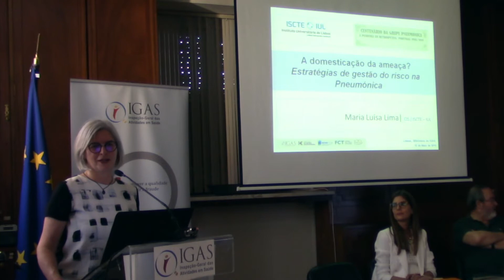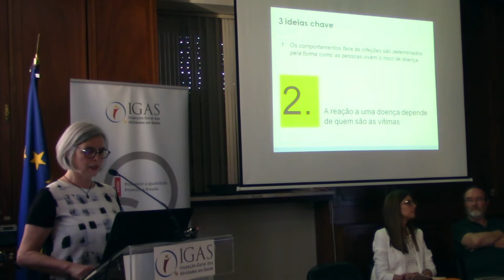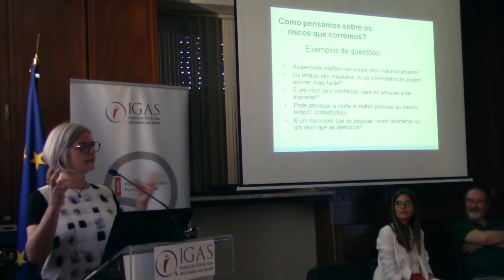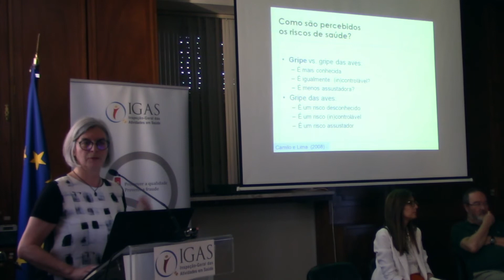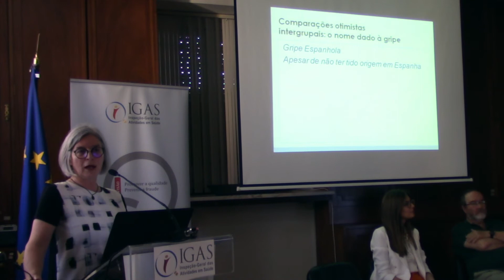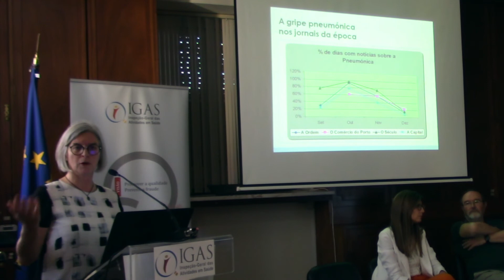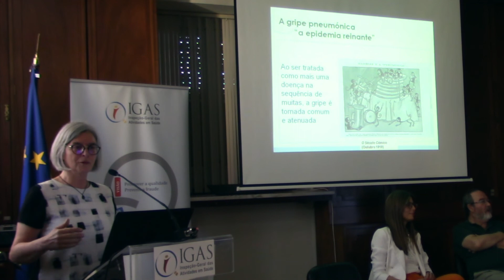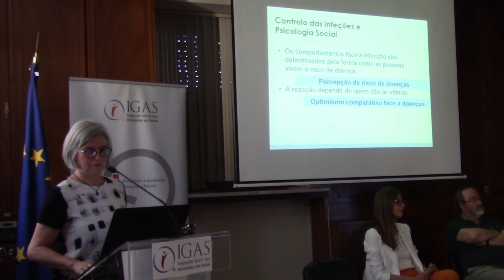Maria Luísa Lima — A domesticação da ameaça?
Porque é que é que a gripe não é uma preocupação de saúde importante para os cidadãos? Porque é que gripe pneumónica não tem o destaque na memória que a sua dimensão exigiria? Esta foi a perspectiva da psicologia social sobre a gripe trazida por Maria Luísa Lima (ISCTE - IUL) ao ciclo dedicado ao Centenário da Gripe Pneumónica, onde apresentou a conferência "A domesticação da ameaça? Estratégias de gestão do risco na Pneumónica".

Gravada a 15 de Maio de 2019 nas instalações da Inspeção-Geral das Atividades em Saúde, em Lisboa.Ciclo "Centenário da Gripe Pneumónica. A Pandemia em Retrospetiva. Portugal 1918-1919", organizado por Helena da Silva, Rui Mateus Pereira e Filomena Bandeira.